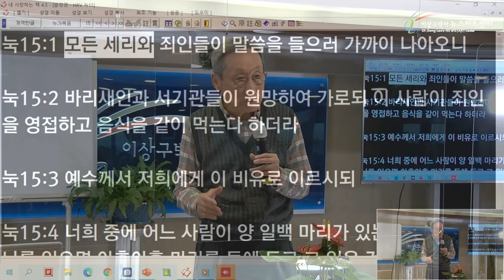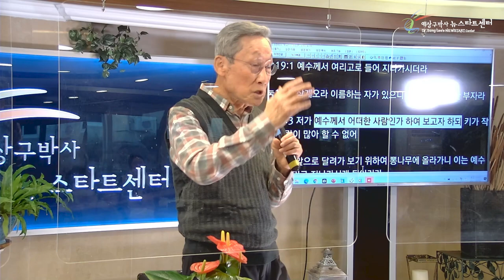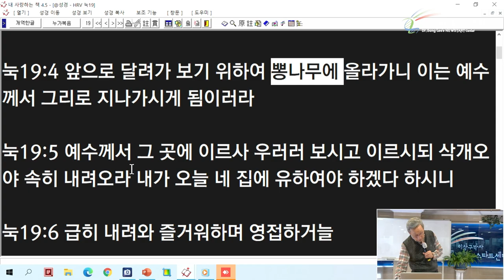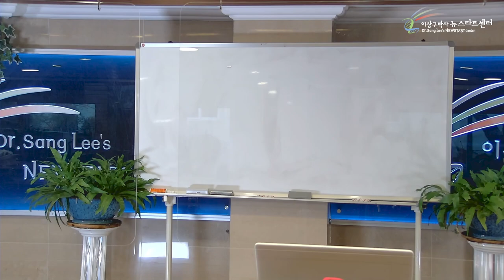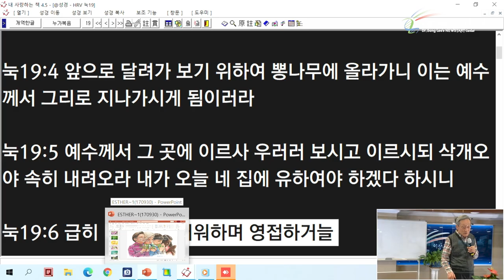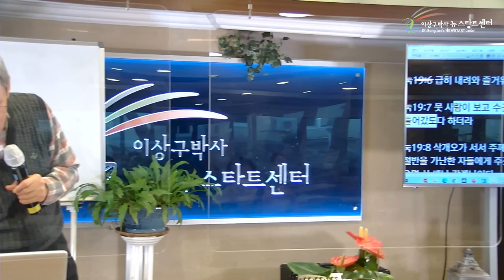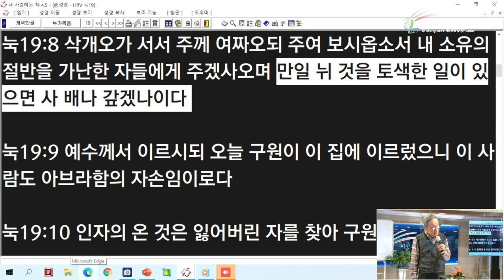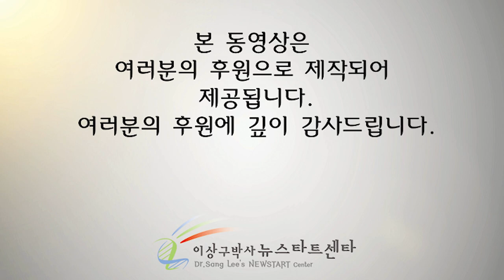[8강] 삭개오를 만나시기 위하여 여리고로 가신 예수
문의전화
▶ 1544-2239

# 0000 #